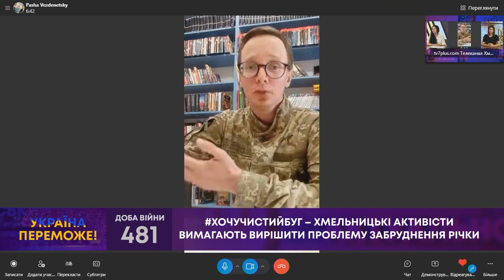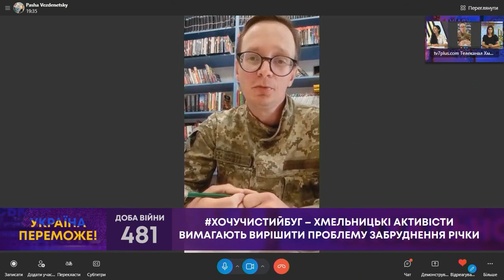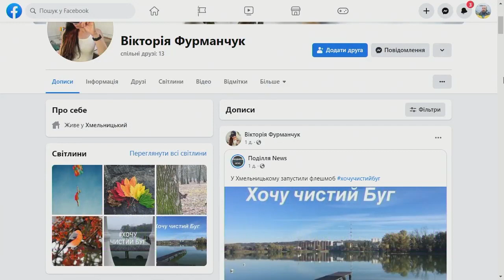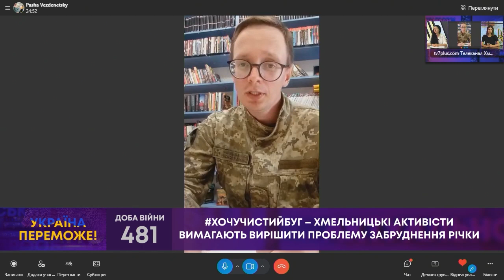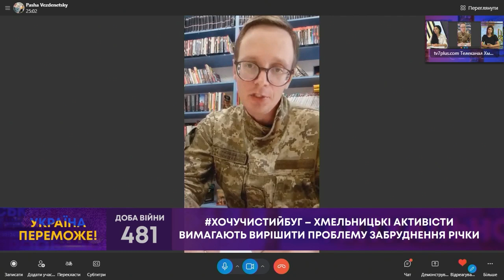ТВ7+. ХОЧУЧИСТИЙБУГ – ХМЕЛЬНИЦЬКІ АКТИВІСТИ ВИМАГАЮТЬ ВИРІШИТИ ПРОБЛЕМУ ЗАБРУДНЕННЯ РІЧКИ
Гості:
ВІКТОРІЯ ФУРМАНЧУК – ініціаторка флешмобу «хочучистийбуг».
ПАВЛО ВЕЗДЕНЕЦЬКИЙ - член правління ГО “Річки Хмельниччини“. Наш сайт